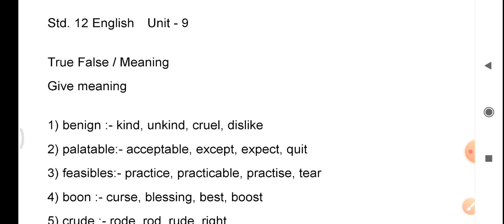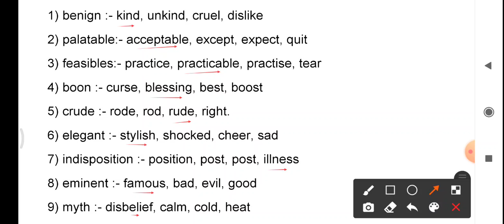True - False, Give meaning| Std 12 English| Unit 9| Headache, nearest meaning, forum tutorials